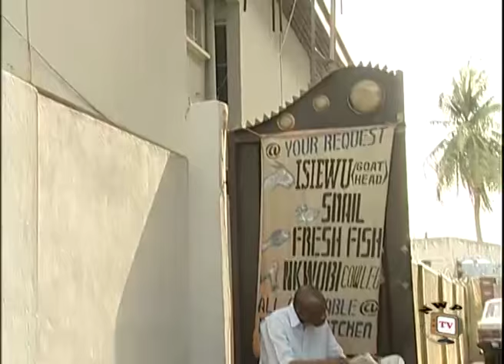Endless Lies 2 - Nigerian Nollywood Movie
The movie is all about a chilling tale surrounding a certain haunted family. where lies and deceit is the other of the day.
Starring Nollywood best actors Desmond Elliot, Uche Jombo, M Ekanem